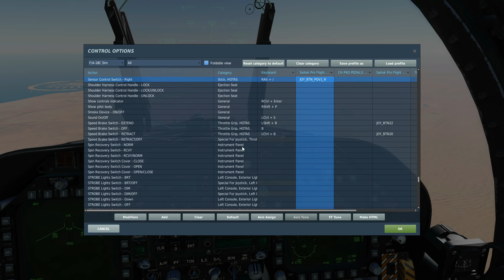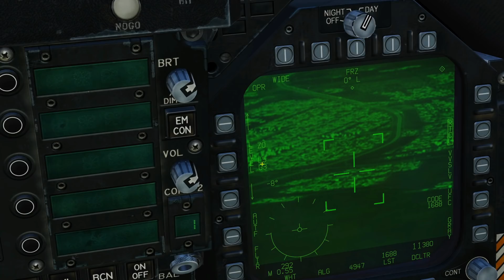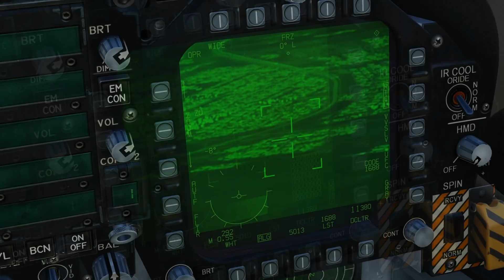FA-18C Hornet: (OUT OF DATE) TGP TPOD - Various New Functions Added - June 2020 | DCS WORLD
USEFUL LINKS